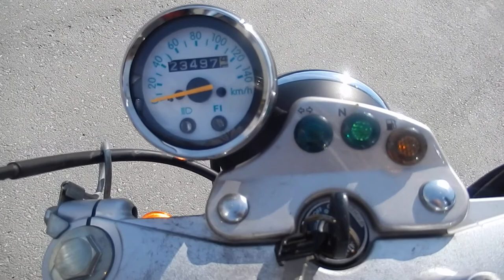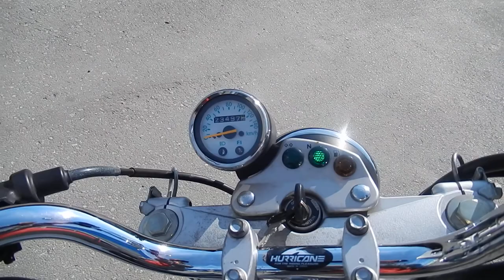No. B8295 SUZUKI VANVAN200 Fi